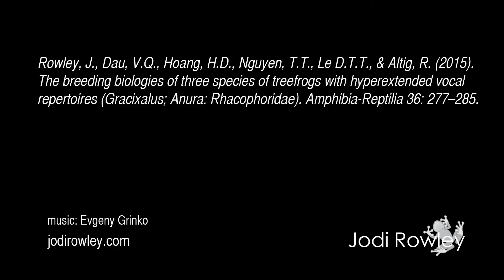Three tiny, green-blooded frogs that sing like birds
In 2011 my colleagues and I discovered and named a tiny frog from the forests of north central Vietnam, Quang's Tree Frog (Gracixalus quangi). At the same time, we discovered it had an amazingly complex call, and it became known as 'the frog that sings like a bird'. Since then, we have continued to search for frogs in the forests of Vietnam and found that two other closely related green-blooded frogs (Gracixalus gracilipes and Gracixalus supercornutus) also have these amazing calls.

Paper: Rowley, J., Dau, V.Q., Hoang, H.D., Nguyen, T.T., Le D.T.T., & Altig, R. (2015). The breeding biologies of three species of treefrogs with hyperextended vocal repertoires (Gracixalus; Anura: Rhacophoridae). Amphibia-Reptilia 36: 277–285.